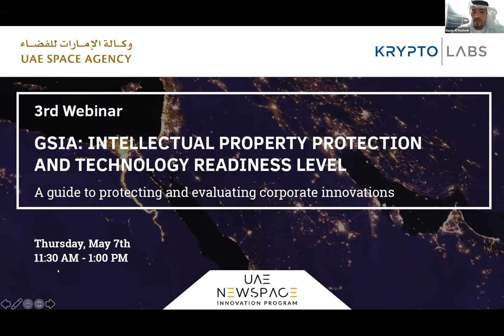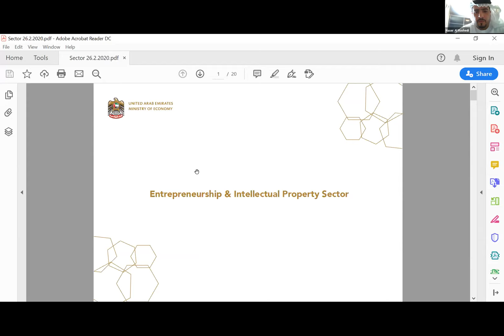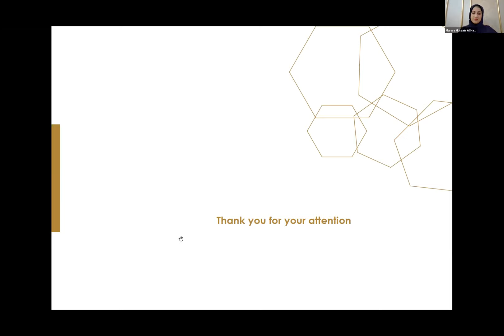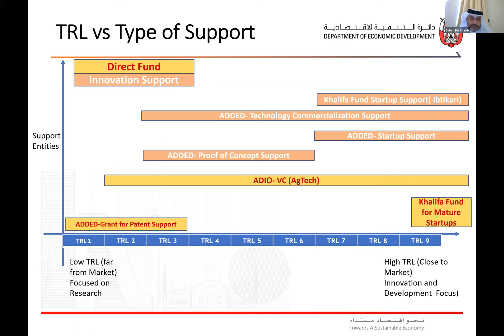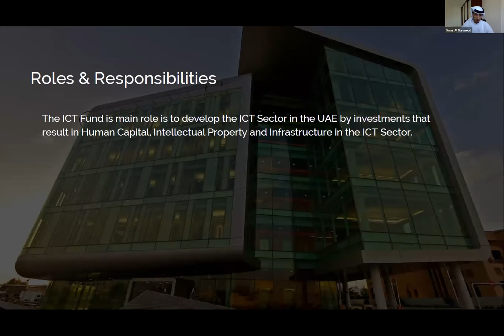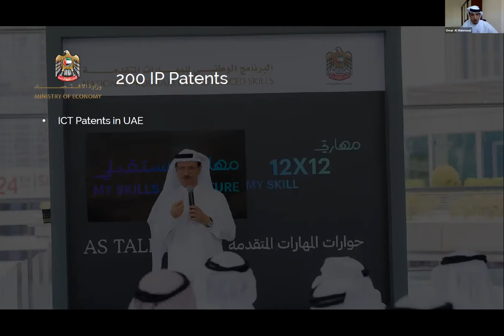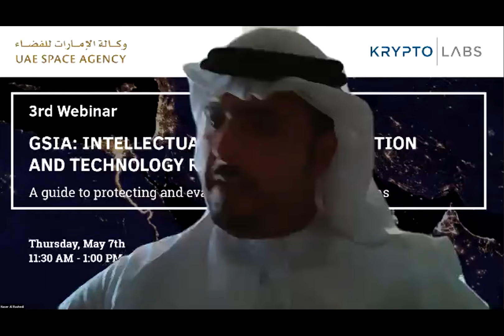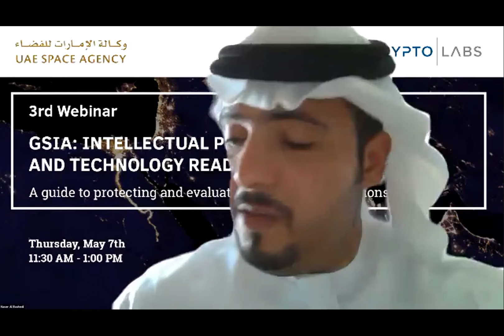Third Webinar: GSIA - Intellectual Property Protection and Technology Readiness Level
Webinar organized by the UAE Space Agency and Krypto Labs